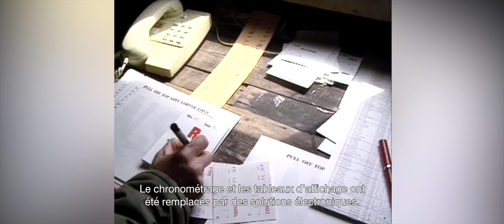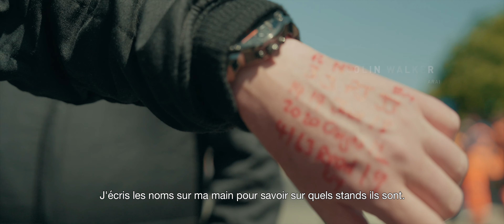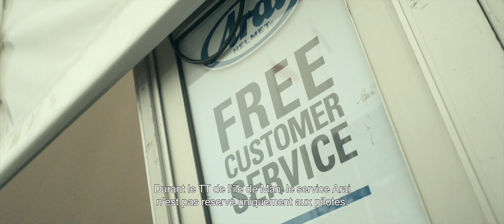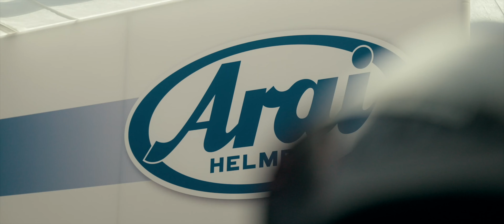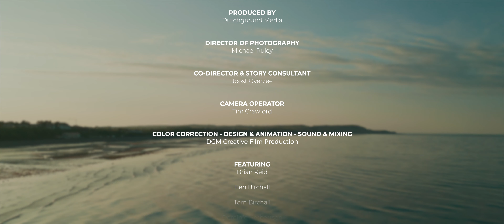ARAI BEHIND THE VISOR final FRE SUB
Presenting Behind the Visor, a new film celebrating our 40-year relationship with the Isle of Man TT 🇮🇲

From Joey Dunlop and Brian Reid in 1984 to Michael Dunlop in 2024, we have been at the world’s greatest road race for four decades to protect all of the Arai riders, learning important lessons from the TT every year to gain consistent improvements for our helmets. 🤏

Hear now from some of our iconic TT athletes and their Arai passion as we go Behind the Visor for this incredible milestone. 🏁